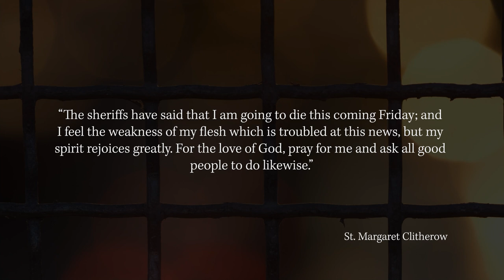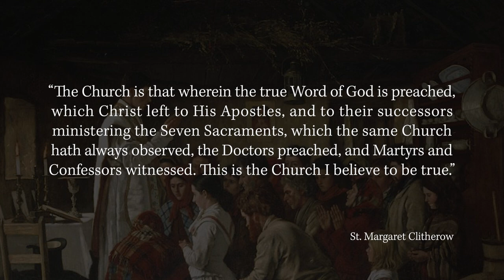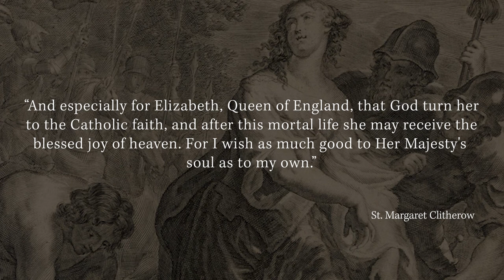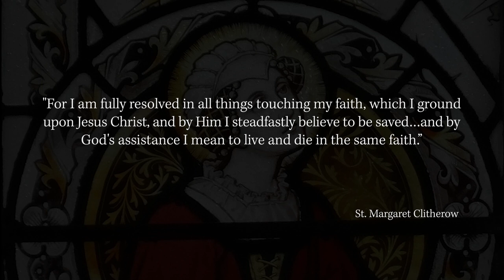St Margaret Clitherow | Pearl of York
"For I am fully resolved in all things touching my faith, which I ground upon Jesus Christ, and by Him I steadfastly believe to be saved…and by God's assistance I mean to live and die in the same faith.”

“I die for the love of my Lord Jesus.”

For more Catholic content visit: GoodCatholic.com